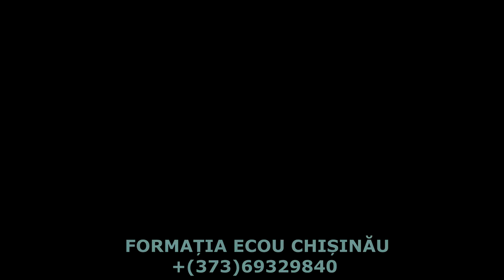Secvențe Nunta Restaurant NOVAS (SÂNGERA) - Formația Ecou Chișinău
Formația Ecou Chișinău
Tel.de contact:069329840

Vitalie Popescu    Olesea Popescu   Igor Cocimariuc
Viore Turcan   Mihai Beselea   Vladislav Andronic
Cebotari Ruslan   Tolea Znacovan